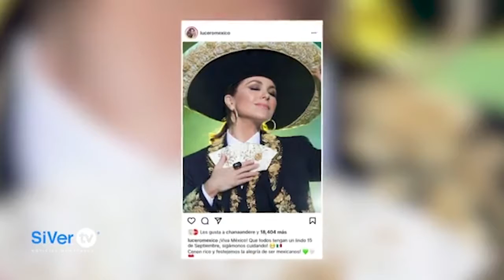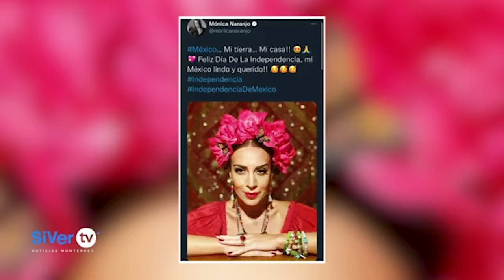Las 100 personas más influyentes de 2021, según la revista Time